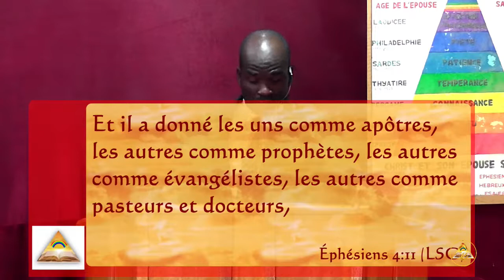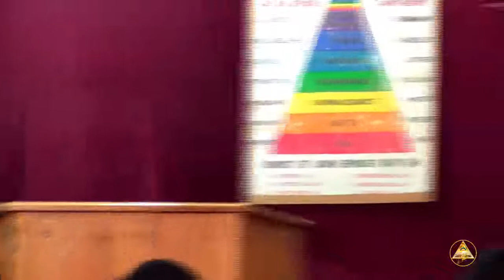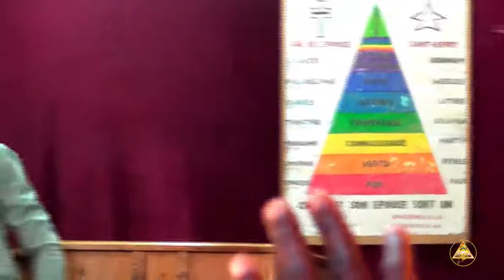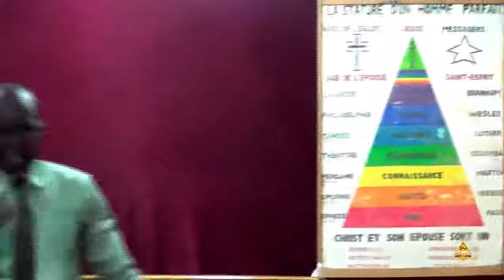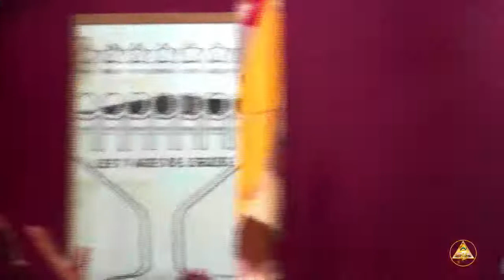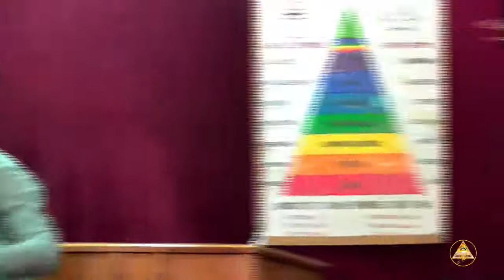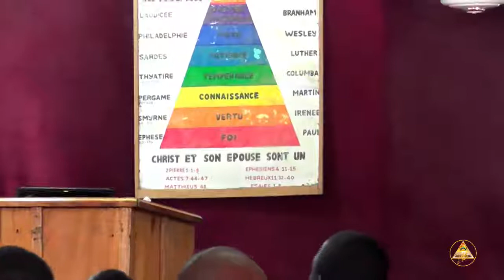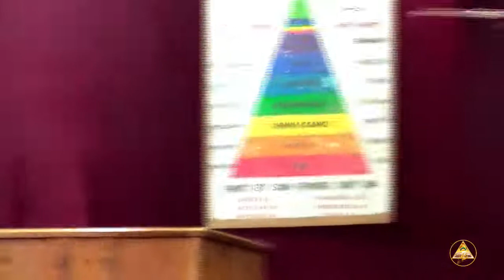2022-0807 De la restauration de la foi au perfectionnement de la foi | Pst. Hermann ANEKORE [ FREN ]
Service de culte de Dimanche matin à l'Assemblée Chrétienne de l'Est Agnibilékrou